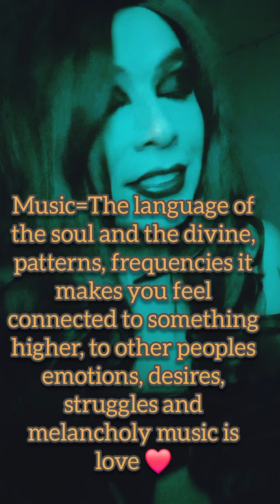The queen is back (gothic crossdresser has a trumphet theme and is feeling connected to the divine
Lots of emotions today, was practicing with fire earlier felt like an unstoppable god walking the earth then later i felt like doing this instead because its not desire for actual power that drives me its love and oneness. I also want to be so strong nothing can stop me in order to protect my daughter that is the true reason behind my desire to grow stronger with the elements i also believe in the importance of balance to and always remind myself of this by connecting with my anima and the beauty of emotions and music that speaks the language of the soul ❤️